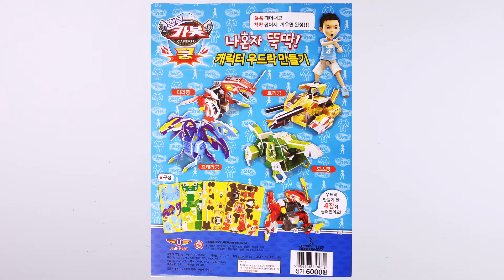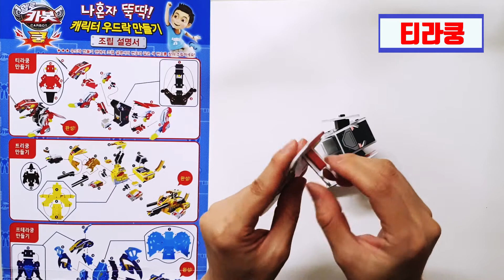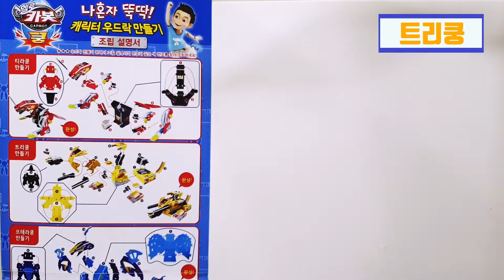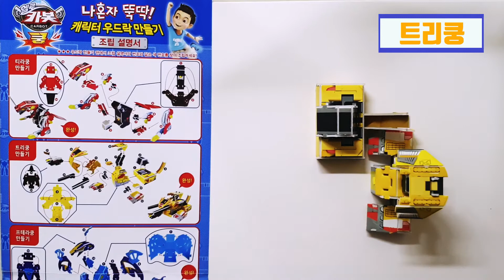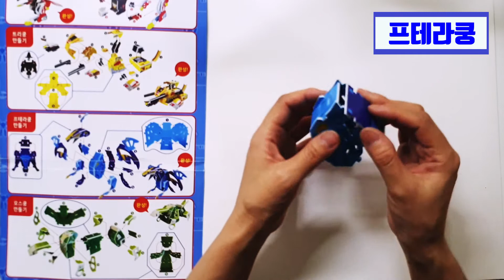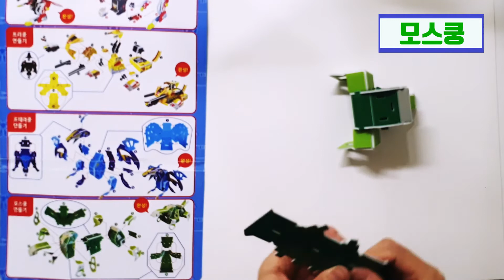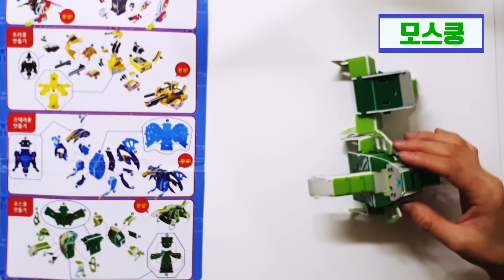헬로카봇 쿵 캐릭터 우드락 만들기 Making Hellocarbot koong with woodrock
나혼자 뚝딱! 헬로카봇 쿵 캐릭터 우드락 만들기 판으로
티라쿵, 트리쿵, 프테라쿵, 모스쿵을 만들어보았어요^^